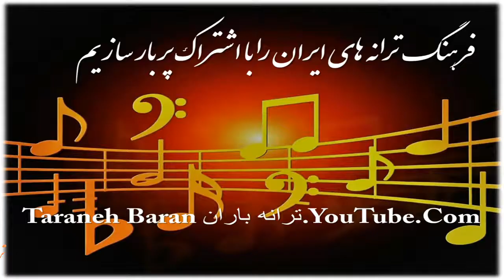Emad Ram - Dele Man Ye Roz Be Darya Zad o Raft ، عماد رام - دل من یک روز به دریا زد و رفت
Music of Iran - ترانه های ایرانی
ترانه های خاطره انگیزاز آرشیو خصوصی ترانه باران
Private archive of Taraneh Baran
ترانه بسیار خاطره انگیز ؛ دل من یک روز به دریا زد و رفت ؛ با اجرای آقای عماد رام
بزودی آلبوم این ترانه را برای ذخیره قرار خواهم داد
آلبوم ؛ فرنگیس ؛ را از لینک زیر ذخیره کنید
 هدف ترانه باران در اختیار گذاشتن مجانی و با کیفیت آثار فارسی است
فرهنگ ترانه های ایرانی را با اشتراک پر بار سازیم
لطفا برای دریافت و ذخیره ویدیو ها به سایت ترانه باران سری بزنید
کانال موقت *** کانال موقت
 *** Taraneh Baran ترانه باران ***
 لطفا به دوستان خبر بدهید . سپاس
(Comment) اظهار نظرشما در صورت مناسب بودن درج خواهد شد